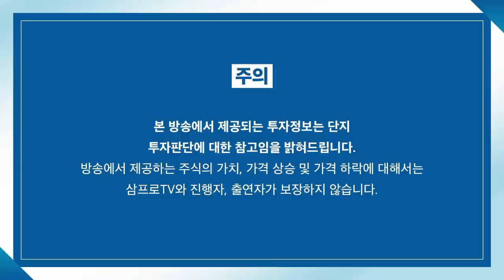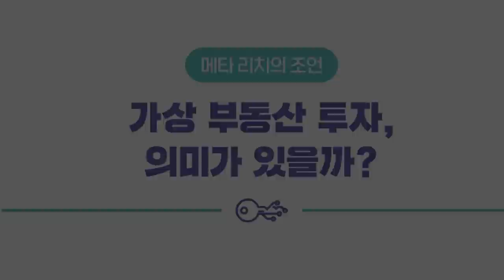[증시 염탐정] 해외입국자 자가격리 면제, 리오프닝 관련주 일제히 상승! f. 이베스트투자증권 염승환 이사